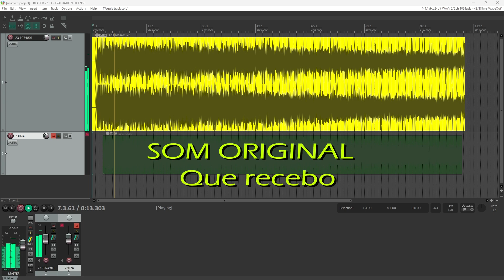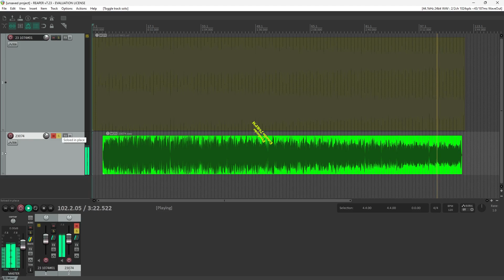FRANCISCO FERRO - AMOR INGRATO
AMOR INGRATO - POLCA com FRANCISCO FERRO. Disco DISCO PHOENIX Nº 23. Matriz 1074. Tamanho 25cm.